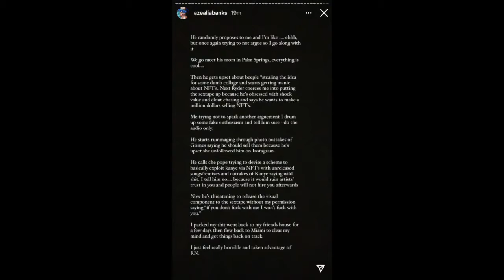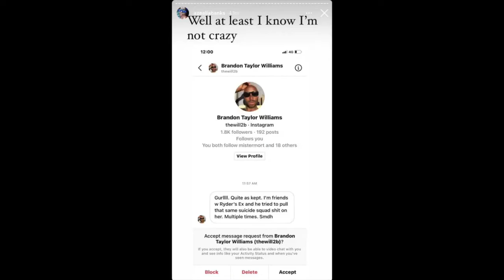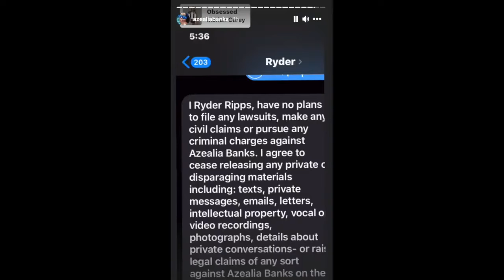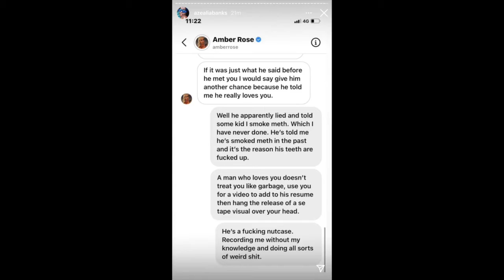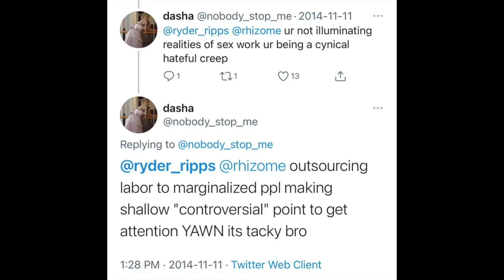The Real Ryder Ripps